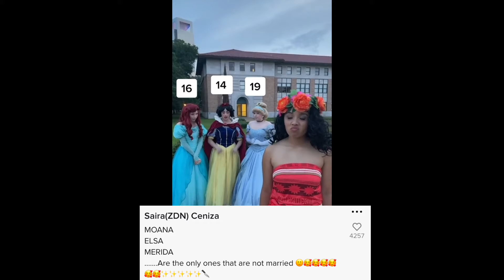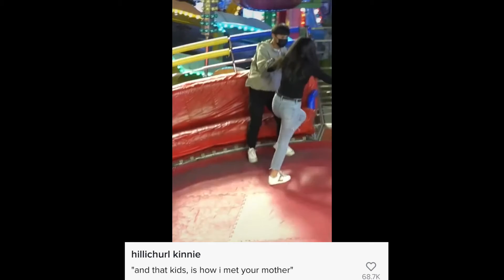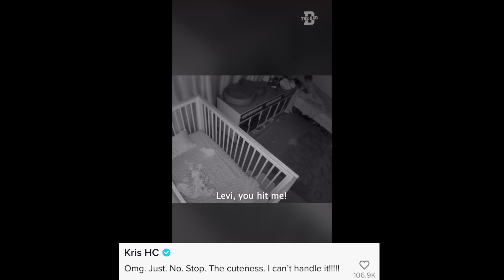Today's cute fun video compilation 2021 08 14